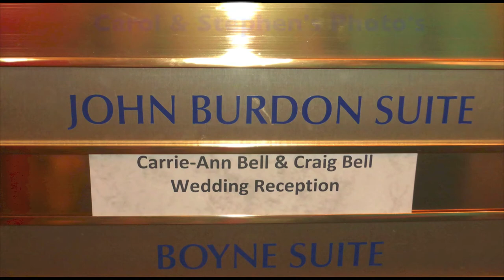Carol & Stephens Photo's of Craig & Carrie Anns Wedding Day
Photos by carol & Stephen